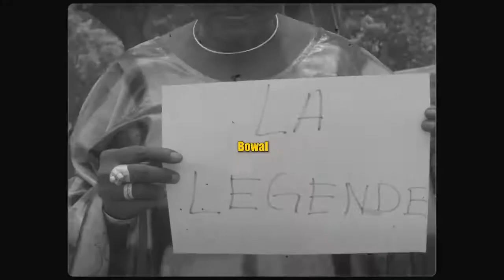Hommage Nagivator & Oxoss (Clip Officiel)